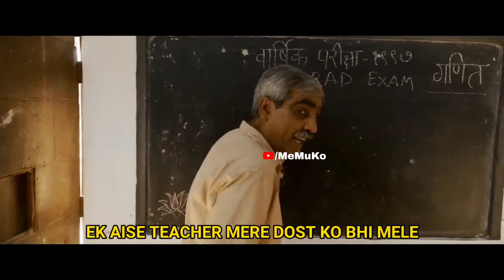Wah Bete Moj Kardi 😂🤣 Ep 27 🤣Wah Kya Scene Hai Trending memes Memuko